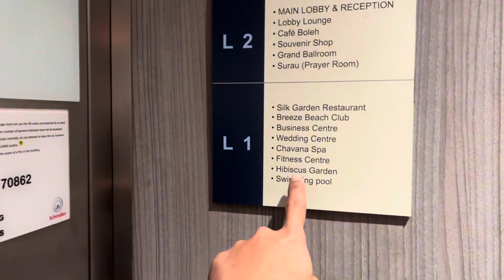Jom mandi Kolam renang PACIFIC SUTERA HARBOUR Sabah sangat cantik pemandangan di sini!